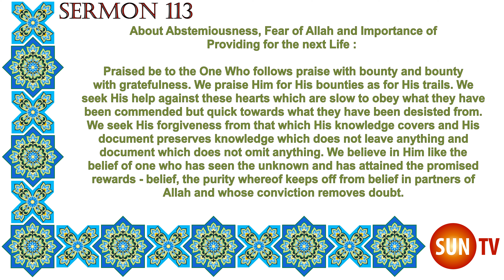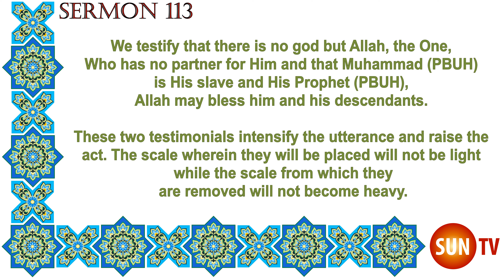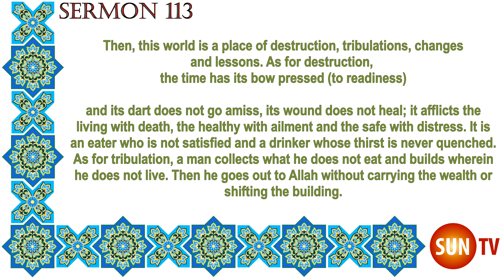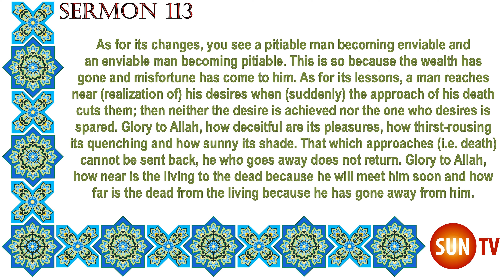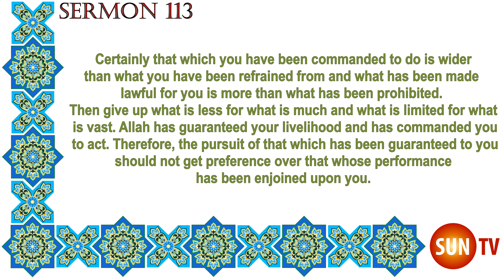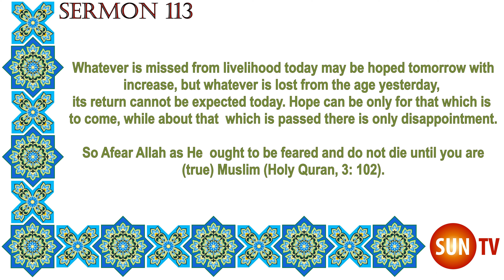Peak of Eloquence Nahjul Balagha By Imam Ali ibn Abu Talib - English Translation - Sermon 113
About Abstemiousness, Fear of Allah and Importance of

Providing for the next Life :

Praised be to the One Who follows praise with bounty and bounty with gratefulness. We praise Him for His bounties as for His trails. We seek His help against these hearts which are slow to obey what they have been commended but quick towards what they have been desisted from. We seek His forgiveness from that which His knowledge covers and His document preserves knowledge which does not leave anything and document which does not omit anything. We believe in Him like the belief of one who has seen the unknown and has attained the promised rewards - belief, the purity whereof keeps off from belief in partners of Allah and whose conviction removes doubt.

We testify that there is no god but Allah, the One, Who has no partner for Him and that Muhammad (h) is His slave and His Prophet (h), Allah may bless him and his descendants. These two testimonials

intensify the utterance and raise the act. The scale wherein they will be placed will not be light while the scale from which they are removed will not become heavy.

Enjoining People to Piety:

O servants of Allah! I admonish you to fear Allah which is the provision (for next world) and with it is (your) return. The provision will take you (to your destination) and the return will be successful. The best one, who is able to make people listen has called toward it and the best listener has listened to it. So the caller has proclaimed and the listener has listened and preserved.

O creations of Allah! Certainly fear of Allah has saved the lovers of Allah from unlawful items and gave His dread to their hearts till their nights are passed in wakefulness and their days in thirst. So they achieve comfort through trouble and copious watering through thirst. They regarded death to be near and, therefore, hastened towards (good) actions. They rejected their desires and so they kept death in their sight.

Then, this world is a place of destruction, tribulations, changes and lessons. As for destruction, the time has its bow pressed (to readiness) and its dart does not go amiss, its wound does not heal; it afflicts the living with death, the healthy with ailment and the safe with distress. It is an eater who is not satisfied and a drinker whose thirst is never quenched. As for tribulation, a man collects what he does not eat and builds wherein he does not live. Then he goes out to Allah without carrying the wealth or shifting the building.

As for its changes, you see a pitiable man becoming enviable and an enviable man becoming pitiable. This is so because the wealth has gone and misfortune has come to him. As for its lessons, a man reaches near (realization of) his desires when (suddenly) the approach of his death cuts them; then neither the desire is achieved nor the one who desires is spared. Glory to Allah, how deceitful are its pleasures, how thirst-rousing its quenching and how sunny its shade. That which approaches (i.e. death) cannot be sent back, he who goes away does not return. Glory to Allah, how near is the living to the dead because he will meet him soon and how far is the dead from the living because he has gone away from him.

Certainly nothing is viler than evil except its punishment and nothing is better than good except its reward. In this world everything that is heard is better than what is seen, while of everything of the next world that is seen is better than what is heard. So you should satisfy yourself by hearing rather than seeing and by thenews of the unknown. You should know that what is little in this world but much in the next is better than what is much in this world but little in the next. In how many cases little is profitable while much causes loss.

Certainly that which you have been commanded to do is wider than what you have been refrained from and what has been made lawful for you is more than what has been prohibited. Then give up what is less for what is much and what is limited for what is vast. Allah has guaranteed your livelihood and has commanded you to act. Therefore, the pursuit of that which has been guaranteed to you should not get preference over that whose performance has been enjoined upon you.

But by Allah, most certainly the status is that doubt has overtaken and certainty has been shattered and it seems as if what has been guaranteed to you is obligatory on you and what was made obligatory on you has been taken away from you. So, hasten towards (good) actions and dread the suddenness of death because the return of age cannot be hoped for tomorrow,